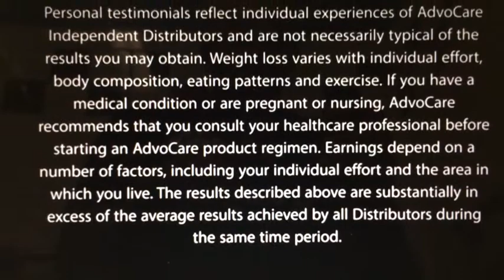Sebastian & Laquinta Chambers Advocare Income Opportunity Testimony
Need Energy? Weight Loss ? Sports Nutrition? Extra Cash? More Time? It's the 1st day of the rest of your life!
Get fit, get paid, start living the dream!
Ask us how!

Sebastian & LaQuinta wanted more out life. Hear about their transformation through weight loss and increased energy with AdvoCare products. That led to them getting back control of  their lives.They are now working to help others do the same.

Personal testimonials reflect individual experiences of AdvoCare Independent Distributors and are not necessarily typical of the results you may obtain. Weight loss varies with individual effort, body composition, eating patterns and exercise. If you have a medical condition or are pregnant or nursing, AdvoCare recommends that you consult your healthcare professional before starting an AdvoCare product regimen. Earnings depend on a number of factors, including your individual effort and the area in which you live. The results described above are substantially in excess of the average results achieved by all Distributors during the same time period.